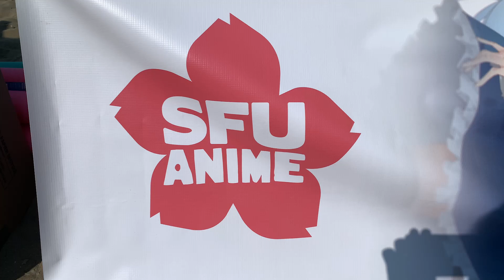SFUAni Beach Outing 2023 Recap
A recap video of the fun we had at Kitsilano Beach during the summer of 2023!